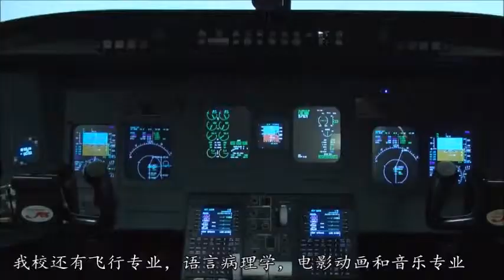Welcome to Jacksonville University